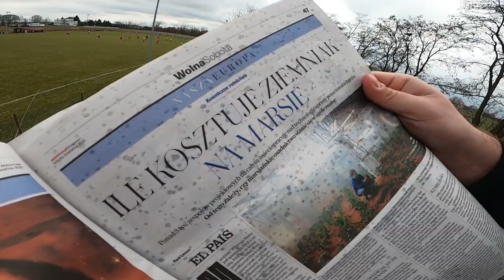Ile kosztuje Ziemniak na Marsie? - "Program Meczowy #70"